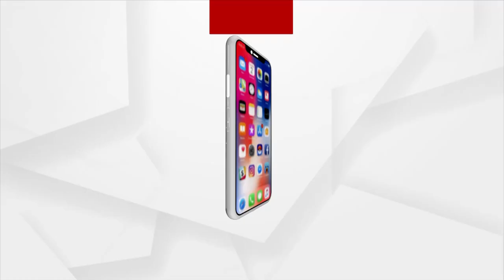Administration Completes Preparation for Panchayat Polls in Jajpur's Binjharpur block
Preparations for the third phase of elections in Jajpur's Binjharpur block are nearing completion.  Extensive preparations have been made by the block administration.